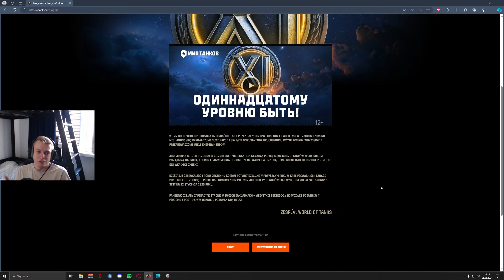HURAGAN JEST NIESAMOWITY - TO JUŻ PEWNE... XI TIERY W WOT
Jeśli chciałbyś zobaczyć więcej tego typu materiałów zostaw like i subika (: